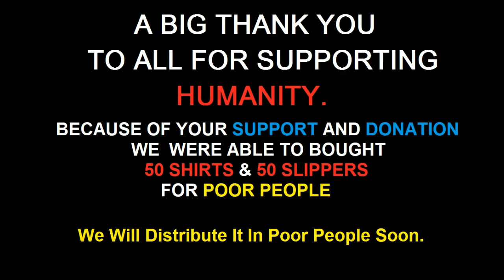Actor Varun Pruthi Inspired -Understand The Pain Of Old Aged People And Help Them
Let Me Know If You Come Across Someone Who Need Help In LUCKNOW.

For Contribution-